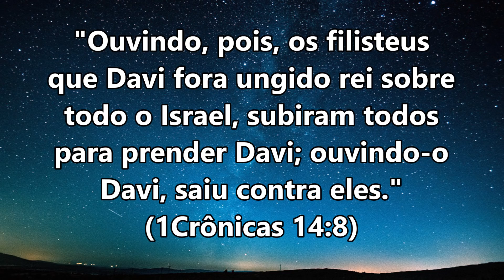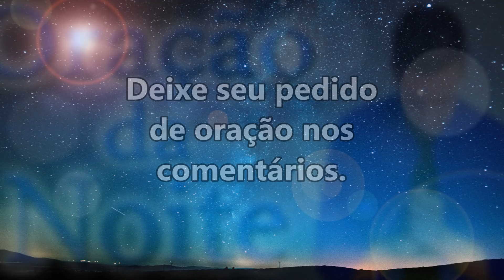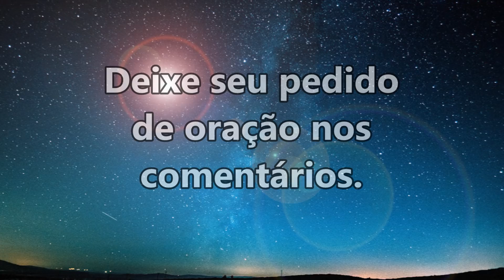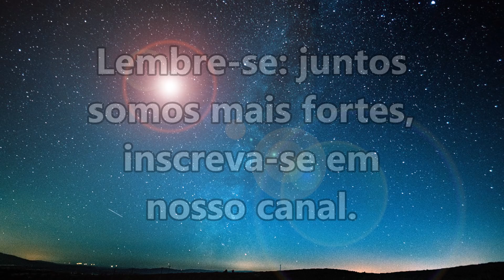ORAÇÃO DA NOITE ESPECIAL PARA FAZER COM TODO MAL SE RETIRE DA SUA VIDA